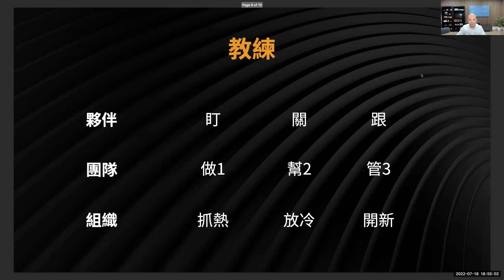➤ 【自由創業家】 ｜BOGO老師｜20220719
五大優勢：
一、公司實力：
努力3、5年之後，會有多少錢？百日騰飛的星級董事即可享有發放kos原始股票的免費福利。

二、人無我有人有我優（傲視全球的18年生產經驗：氫氣片、SOD
NMN、升級版細胞營養素、女性護膚品）。

三、制度的優勢：照顧到80%的人文關懷（人性化），更使有能力者紛紛投入經營。

四、時間上的優勢：初創期就參與，可以佔在極好的位置，成為凱麗的一員享受其中。

五、團隊的優勢：借助何榮七星鑽石、Tony徐七星鑽石、Grace Wu五星鑽石、瑄晨三星鑽石以及多位具有豐富經驗的領導人。

另外還加上5大模式：
一、倍增模式：（推薦123或推薦456...），經過系統裂變

二、槓桿模式
1、獨角獸企業：
積累18年的研發＆技術的優勢，產品獨傲＆領先全球。
2、資本優勢
3、人脈槓桿
4、團隊槓桿
5、平台槓桿

🎯系統致富是核心的核心，是重點的重點。

🎈被動收入：自許一開始設定《持續性每個月性擁有5萬元美金就能財富自由》，可以供應家裡每個月1-2萬美金的開銷，先實踐財富自由、爾後擁有時間自由。

總結：優質的平台、優質的團隊、運氣+努力。

邀請您加入「全球凱麗之光」社群
瞭解更多美商凱麗的資訊💎請點選以下連結加入社群！